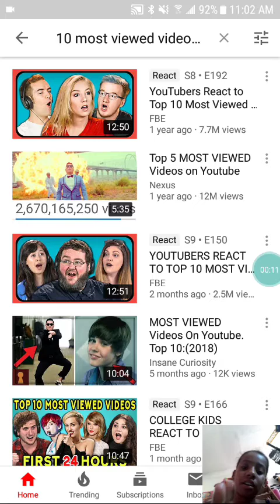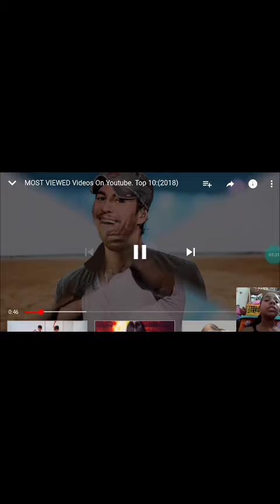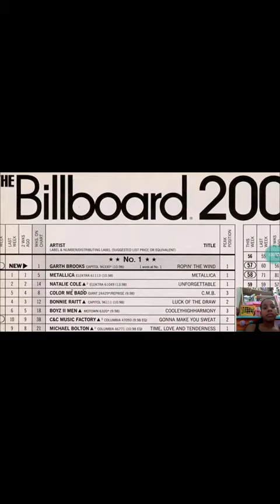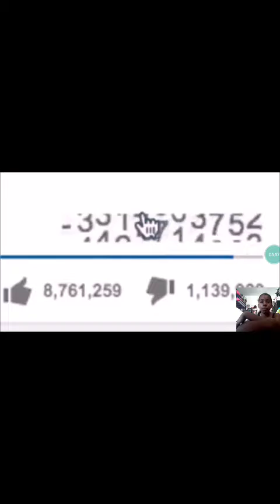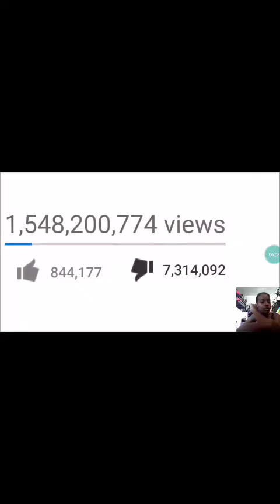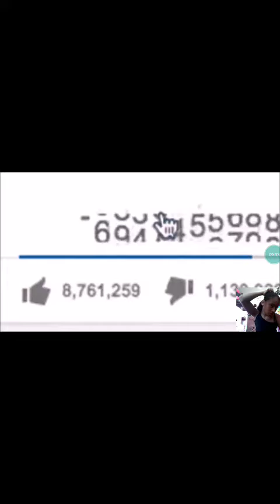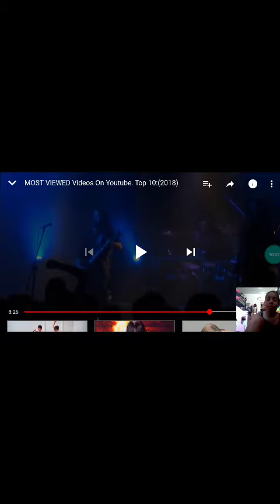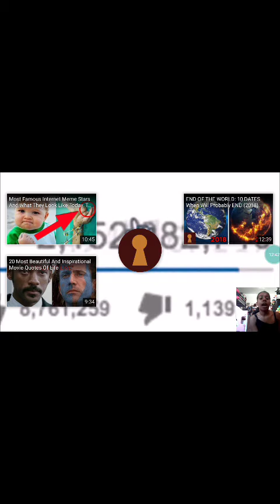Reacting to most viewed videos on yt ( top 10 )